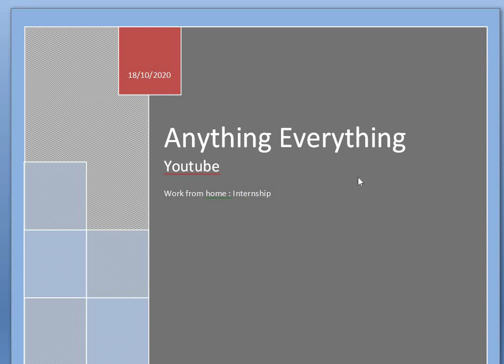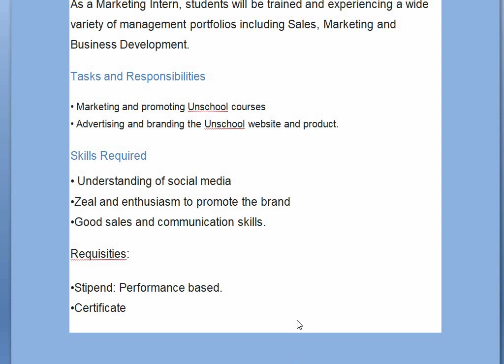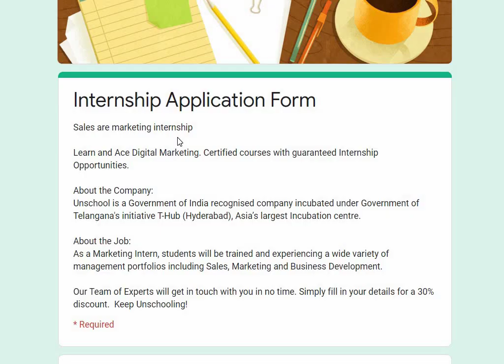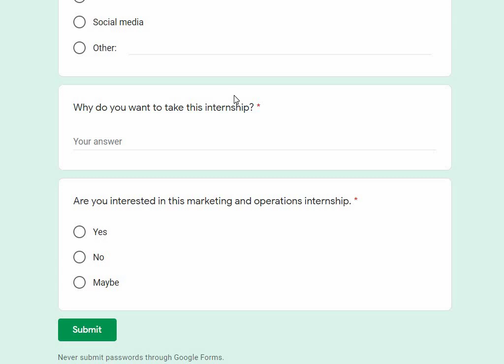Work from Home | One Month Internship+Stipend | Unschool company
Deadline to Apply: 20th Oct 2020

Open for All Years of All Courses
Profile: Marketing and Sales

About the Company:
Unschool is a Government of India recognized company incubated under the Government of Telangana's initiative T-Hub (Hyderabad), Asia’s largest Incubation center.

About the Job:
As a Marketing Intern, students will be trained and experiencing a wide variety of management portfolios including Sales, Marketing, and Business Development.

Tasks and Responsibilities:
• Marketing and promoting Unschool courses
• Advertising and branding the Unschool website and product.

Skills Required:
•Zeal and enthusiasm to promote the brand
•Good sales and communication skills.

Perks and Requisites:
•Stipend: Performance-based.
•Certificate
•Free courses

Type of Internship: Work from Home

Selection Procedure:
•Application Based

Duration: 1 month (starting immediately)